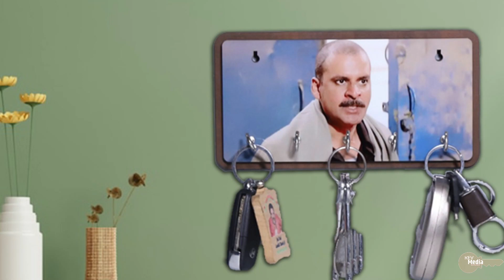कैसे एक रिजेक्टेड स्क्रिप्ट से बन गयी ब्लॉकबस्टर फ़िल्म? | Don 1978 Unknown Facts | Key Bollywood